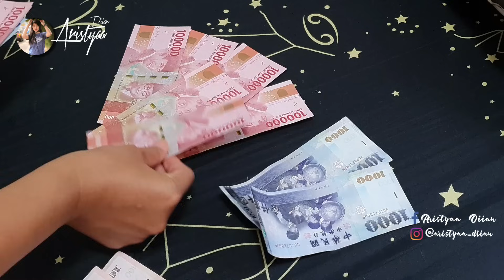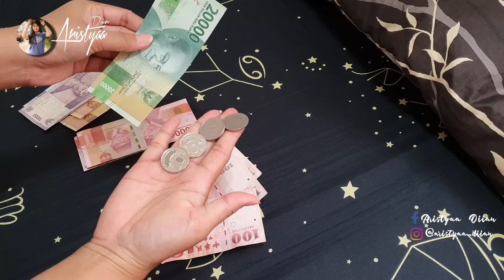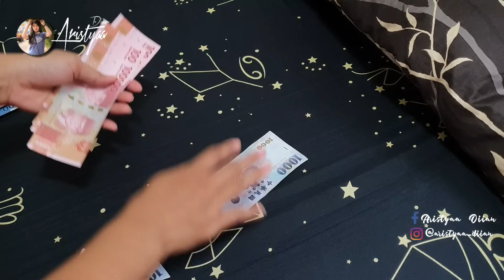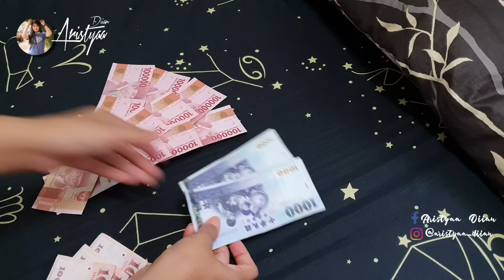AKHIRNYA PEGANG UANG RUPIAH LAGI‼️ DAPAT ANGPAO DARI MAJIKAN UNTUK UANG SAKU DI PERJALANAN